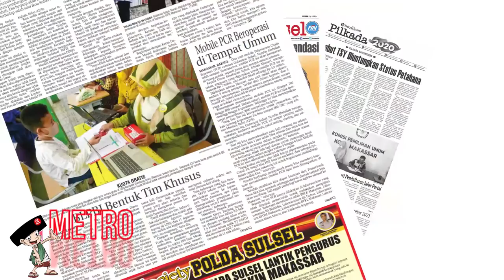Review E-paper Rakyat Sulsel Edisi Kamis 13 Agustus 2020